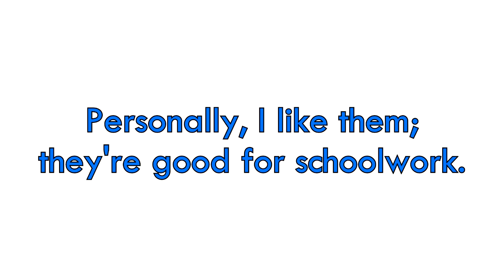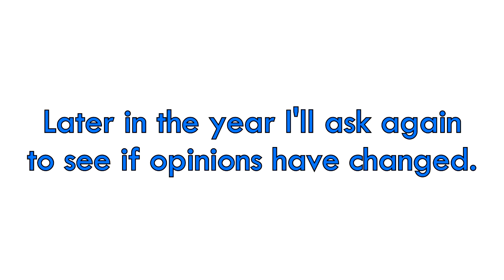Surface Pros in One Word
Video made for school, some footage filmed with help from Brayan and George (from the Eggs video).
The Microsoft gods got angry that people didn't like their tablet, so they broke my mic.